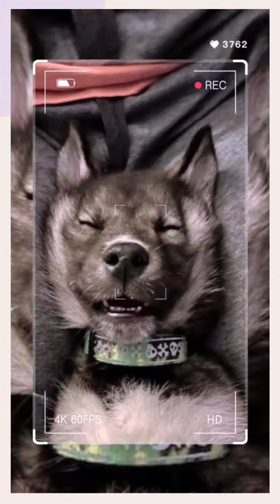Halo Huskies, Husky puppies for sale, Siberian Huskies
Halo Huskies, Husky puppies for sale, Siberian Huskies, Husky Dog Breed, Cute Husky Puppies, Buy a Husky Puppy